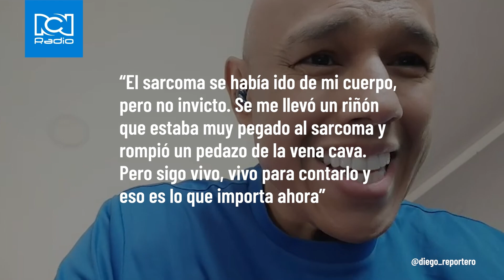Diego Guauque perdió importante órgano en su lucha contra el cáncer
Diego Guauque entregó detalles de su recuperación y aseguró que su caso tiene sorprendidos a los médicos.

¿Qué mensaje le enviaría a Diego?